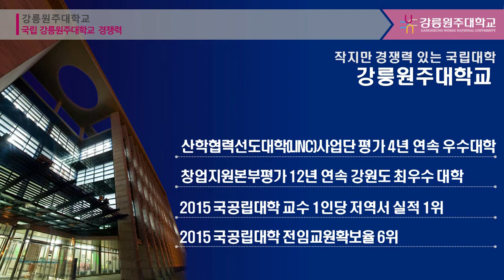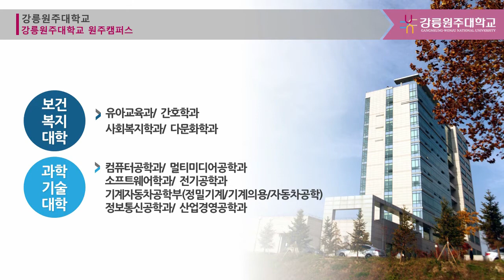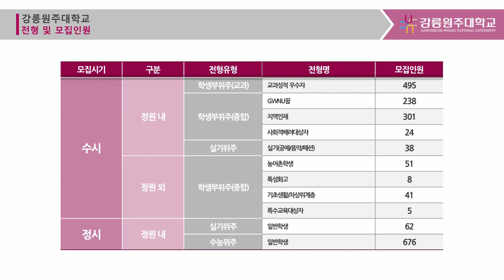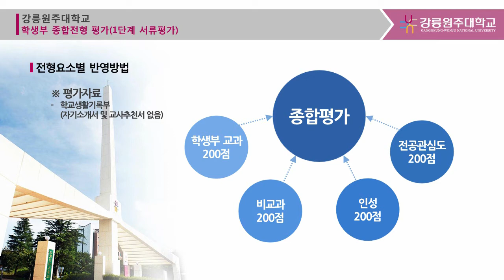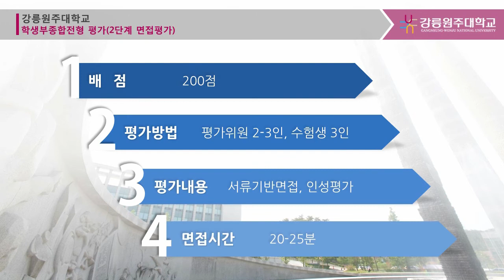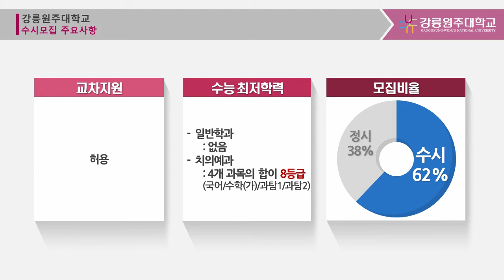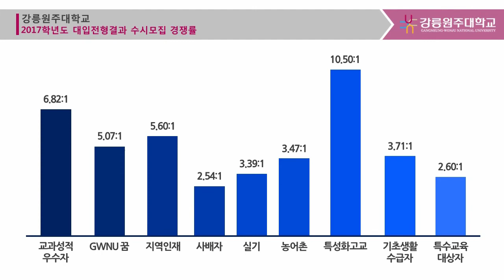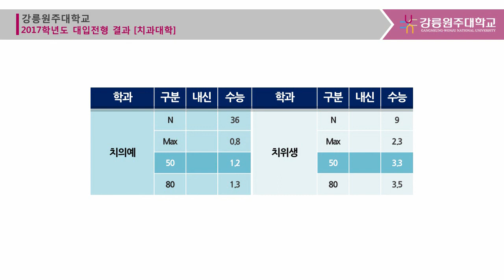[하이틴TV] 강릉원주대학교 2018학년도 대입 전형 주요사항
강릉원주대학교 2018학년도 대입 전형 주요사항 안내입니다.